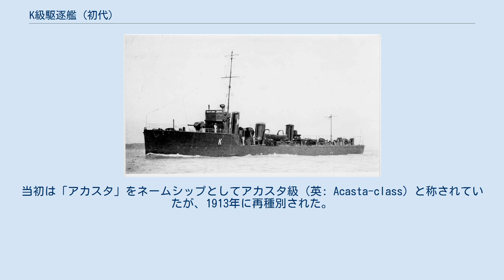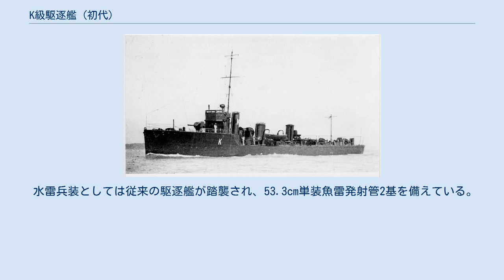K級駆逐艦 (初代)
K級駆逐艦（英語: K-class destroyer）は、イギリス海軍の駆逐艦の艦級。
当初は「アカスタ」をネームシップとしてアカスタ級（英: Acasta-class）と称されていたが、1913年に再種別された。
 イギリスにおいて、1908年4月に成立したアスキス内閣では、社会保障の財源確保のため、自由統一党以来の海軍増強計画の見直しを進めていた。
この流れを受けて、イギリス海軍では、1908-9年度計画のビーグル級（後のG級）、1909-10年度計画のエイコーン級（後のH級）、1910-11年度計画のアケロン級（後のI級）と、艦型を小さくまとめてコスト低減を重視した駆逐艦が建造されていた。
 しかしアスキス首相自身は海軍増強の必要性を認めており、また1910年1月に行われた庶民院総選挙では、海軍増強を主張する統一党が大きな支持を集めていた。
仮想敵であるドイツ帝国海軍の大型水雷艇の性能向上もあり、1911-12年度計画の駆逐艦は、再度大型化による航洋性向上を志向することになった。
 なお、アケロン級（I級）では、イギリスの民間造船所の高い技術力に期待して、海軍本部の設計による基本型（アドミラルティ型）とは別に、設計・建造にあたって各造船所に大幅な自由裁量を許した特型（Specials）が建造されていたが、このアプローチは本級でも踏襲されており、4タイプ8隻が建造された。
 船型はE級以来の船首楼型が踏襲されているが、北海全域で行動できるように艦型は拡大され、1905-6年度計画のトライバル級（F級）と同程度の大きさに戻った。
また高速化の要請から、船体はL/B比が10に近い細く長いものとなった。
 艦型の拡大を補うとともに、更なる高速化を求められたことから、I級の倍近い出力の強力な主機が搭載された。
これとあわせて、ボイラーはI級より1缶増やし、H級と同じく重油専焼水管ボイラー4缶とした。
蒸気性状は圧力250 lbf/in2 (18 kgf/cm2)、飽和温度であった。
主機関は、I級のファイアドレーク特型に準じたパーソンズ式直結蒸気タービンによる2軸推進を基本とするが、ジョン・ブラウン社の艦ではブラウン・カーチス式の直結タービンが搭載された。
I級と同じく、パーソンズ特型では同社式のセミ・ギヤード・タービンを搭載したものの、推進器の回転数は直結タービン艦とほぼ同程度であり、減速機による恩恵は乏しかった。
 当初の要求速力は32ノットであり、後に造船所側の要請を受けて29.5ノットに緩和されたものの、海上公試では各艦とも30～32ノットを達成した。
また艦型の拡大とあわせて、北海全域を行動範囲に収められるように重油搭載量を増大し、航続距離2,400海里を確保した。
ソーニクロフト特型の「ハーディ」では、更なる航続距離延伸を狙って、巡航用のスルザー社製ディーゼルエンジン（出力1,800馬力）により駆動される中央軸を追加して3軸推進艦とする計画であったが、ディーゼルエンジンの準備が間に合わずに実現しなかった。
 最初期の水雷艇駆逐艦（TBD）は、主砲として40口径7.6cm砲（QF 12ポンド砲）、副砲として40口径5.7cm砲（QF 6ポンド砲）を採用していた。
その後、1906年には日露戦争の戦訓を受けて威力不足の6ポンド砲は廃止され、12ポンド砲のみが搭載されるようになった。
1906-7年度のF級より40口径10.2cm砲（BL 4インチ砲Mk.VIII）が導入され、12ポンド砲は副砲に格下げされた。
そして1911年にA級駆逐艦「フェレット」を実艦標的として行われた射撃試験により、10.2cm砲弾1発の威力が7.6cm砲弾6発に勝ることが確認されたことから、外国駆逐艦の大型化もあって、本級ではとうとう12ポンド砲も廃止され、艦砲は4インチ砲3門に統一された。
 水雷兵装としては従来の駆逐艦が踏襲され、53.3cm単装魚雷発射管2基を備えている。